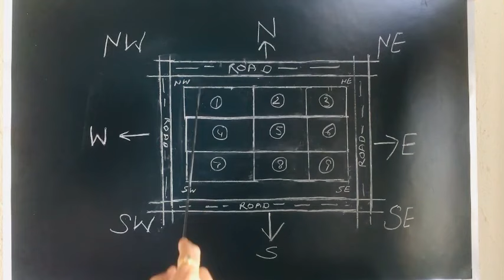75% Corner Plots/घर होते है ख़राब ? जाने सही वास्तु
Vastu for Corner Plots.
Are Corner Plots Good ?
Which type of plots are good for vastu ?
# Is Northeast Corner plot good ?
Which Corner Flat is best as per Vastu ?
which Corner Flat is bad as per Vaastu ?